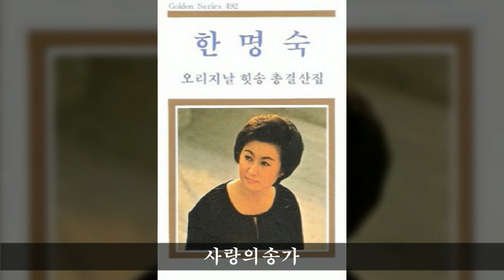한명숙 전집 B01 사랑의송가